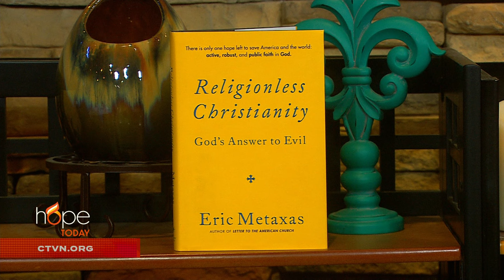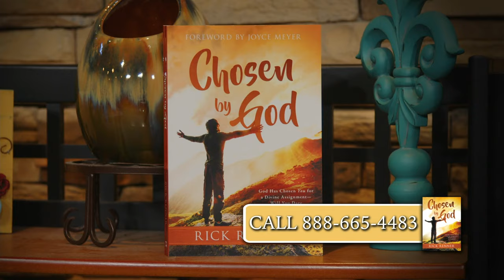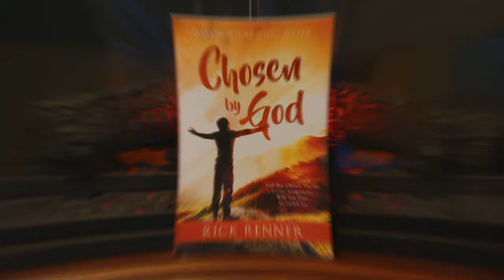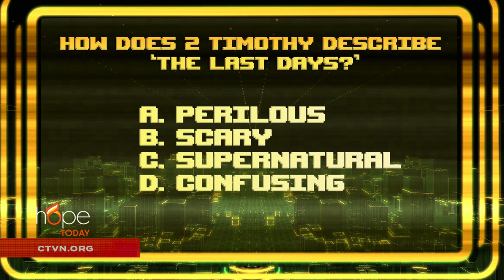Hope Today: Discover God's calling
Discover God's calling for the Church and for the U.S.

Bestselling author and TV and radio host Eric Metaxas calls on believers to not just "practice" their faith, but to embrace it and actively live it out.